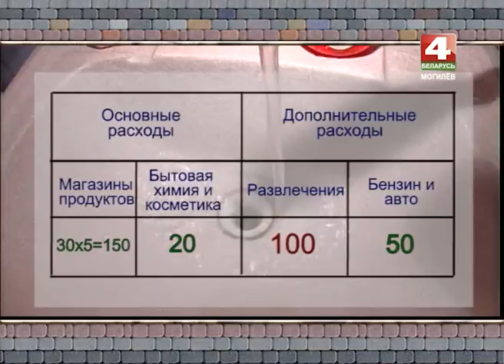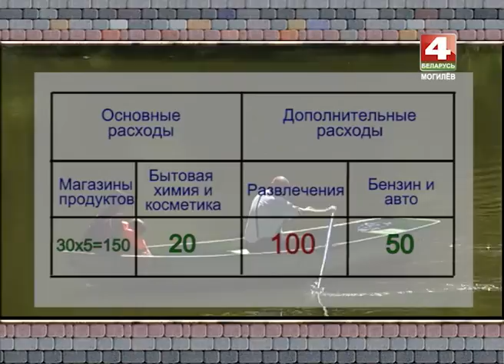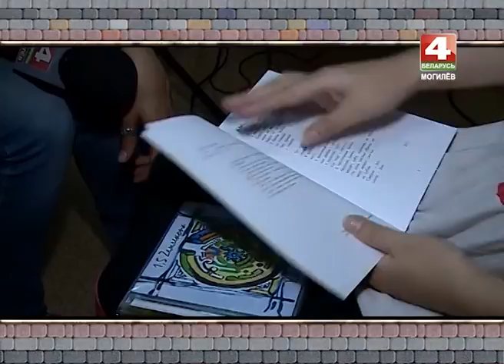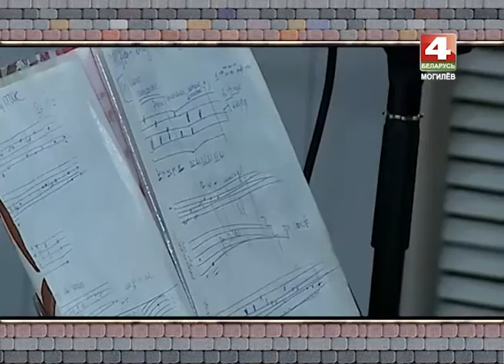ВСТРЕТИМСЯ У ЗВЕЗДОЧЕТА 14 07 2016